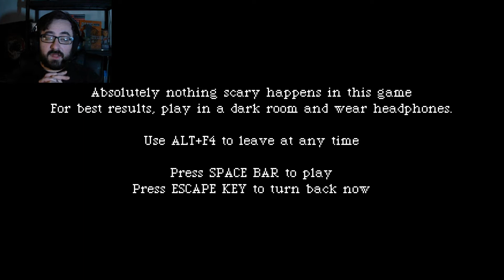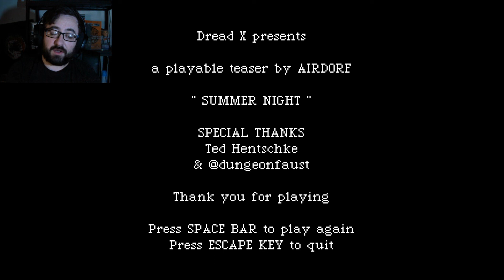Let's Survive - Dread X Collection - Part One - Summer Night [Paddy Play's]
Hey there folks and welcome to the first of another Let's Survive series. This time round, we're checking out the Dread X Collection from the folks at Dread/Dread XP/Dread Central. This is a collection of 10 PT influenced horror games from Indie Developers.

Kicking this off I play the totally not scary at all [sarcasm] Summer Night from Airdorf Games which feels like playing a real life creepy pasta. Some AMAZING sound design really elevates this game and makes it much more than it appears on the surface.

It would be really awesome of you, but also don't feel pressured. You do you. Thanks for your time & let's survive together.

Peace out.

Follow Let's Survive - Paddy Play's on Social Media-